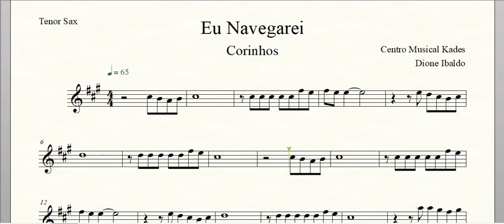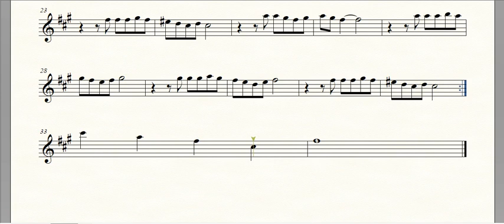Partitura Eu Navegarei - Sax Tenor